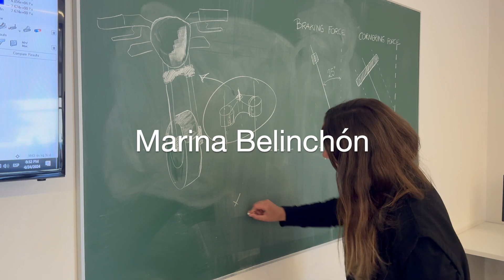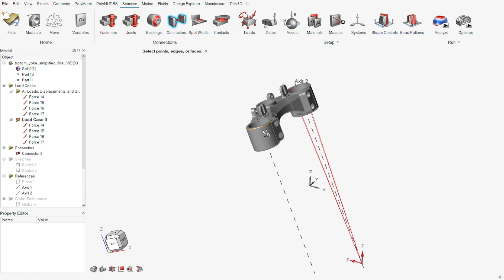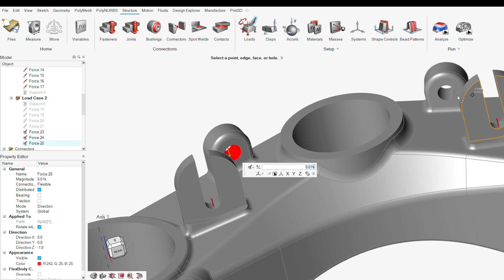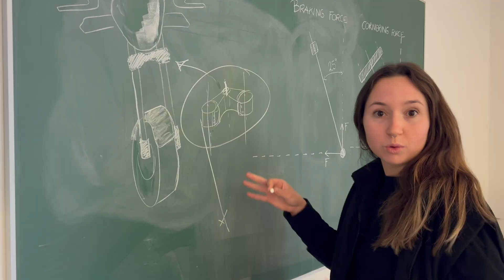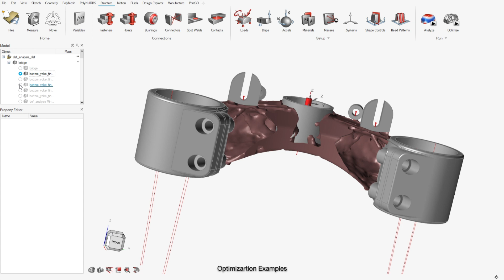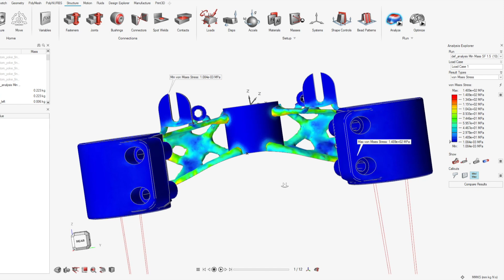Adria Portero, Marina Belinchon & Oriol Gomez: EMEA Winner for April 24 - Altair Student Contest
Adria Portero, Marina Belinchon, and Oriol Gomez from Elisava Barcelona School of Design and Engineering in Spain amazed us with their redesign of a Triple Clamp on a high-performance motorcycle. If you have been keeping up with the contest winners, Elisava should sound familiar with two previous winners hailing from their hallowed halls. Their complex optimization was able to develop a new, optimized triple clamp that was a fantastic 53% reduction in mass while maintaining a respectable 1.6x factor of safety and a mere 0.33mm displacement. Inspire and Elisava have done it again with an incredibly safe and beautiful design that might just be gracing the front of motorcycles to come.  Congrats again to the team and to Elisava!